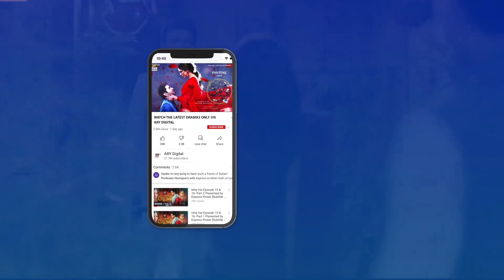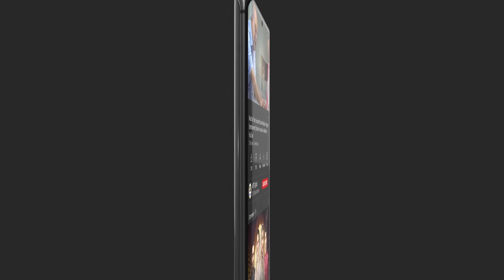| ARY Digital Drama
Mere Apne | Love, Sacrifice And Ordeals

‘Mere Apne’ is a story based on exchange marriages (Watta-Satta) within a family and how relationships suffer because of it.

Written By: Qurat-ul-Ain Akhter & Dilawar Khan

Directed By: Mohsin Mirza & Tehseen Khan

Cast:

Ali Abbas
Hajra Yameen
Zainab Shabbir
Waseem Abbas
Tanveer Jamal
Firdous Jamal
Ayesha Khan
Arez Ahmed
Agha Mustafa
Zoya Nasir
Anaya Ali
Humera Bano
Hina Sheikh
Usama Khan
Mariyam Pervaiz

Watch MereApne Daily at 7 : 00 Pm On ARY Digital

ARYDigital entertainment ARYNetworkment section.